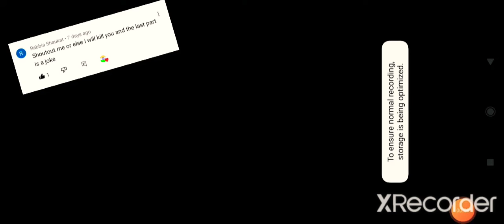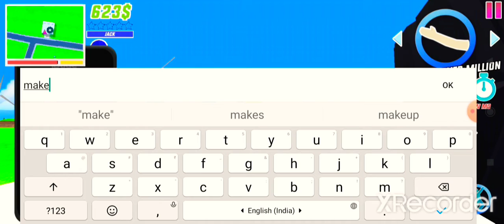So many cash 💵💵💵💵!!!!!! Dude Theft Wars Cheatcode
New Cheat code - Makemerich

This Cheat code has come in Beta 3.0 as Spawnfakecash , but it was removed when official Play Store update comes Version-0.9.0.7a , but in Version 0.9.0.7e it again comes :) but cheat code name changed .